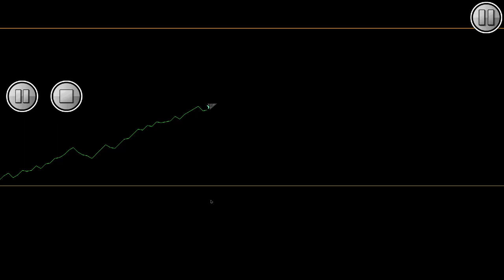SILENT RETRAY ---- GD OFFICIAL LEVEL TRAILER | GEOMETRY DASH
Do yOu lIkE sIlEnT rEtRaY
dO yOU waNt sIlEnt rEtRaY vEriFiEd?
tHeN bUy ThE
"VERIFY SILENT RETRAY"
T-sHirT oR hOoDiE.